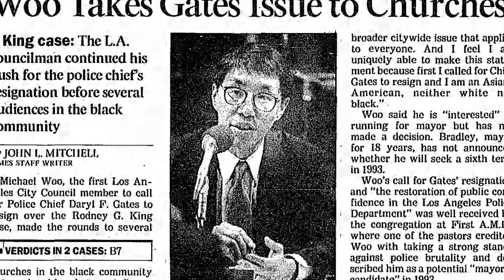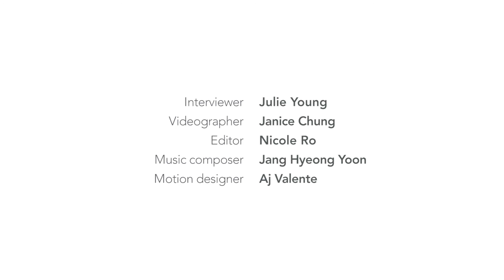Legacy Project: SaIGu LA Riots - Michael Woo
This video is the sixth of 11 SaIGu LA Riots stories we will publish in 11 days to commemorate the 25th Anniversary of SaIGu (4-29 LA Riots).

Michael Woo was the first Asian American elected to the Los Angeles City Council, and served from 1985 to 1993. Despite risk to his political career, Michael was the first Los Angeles City Council member to call for the resignation of the LAPD police chief after the Rodney King case, and thereafter became a leader in racial reconciliation efforts. Michael is currently the dean of the College of Environmental Design at California State Polytechnic University, Pomona, for which he has combined his political leadership ability and urban planning background to successfully execute his position.